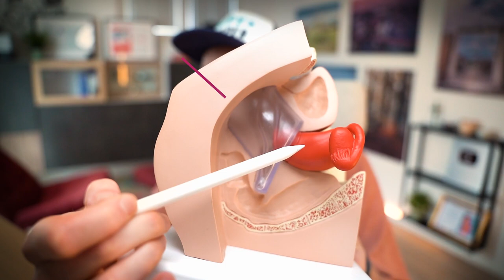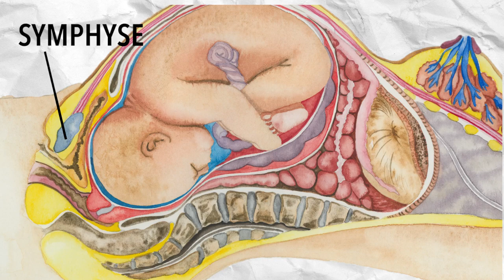Stuhlgang und urinieren bei Geburt l warum es ein gutes Zeichen ist I mit. Dr. Konstantin Wagner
Stuhlgang und urinieren bei Geburt ist für Viele eine absolute Horrorvorstellung. Egal ob vor fremden oder sehr vertrauten Menschen. Doch dieser intime Moment einer Geburt ist sogar ein sehr gutes Zeichen für Mama und Baby, denn nun hat das Köpfchen den Weg um eine wichtige knöcherne Struktur geschafft.